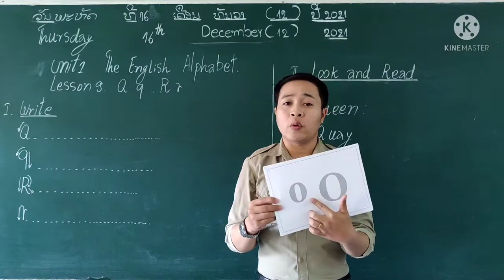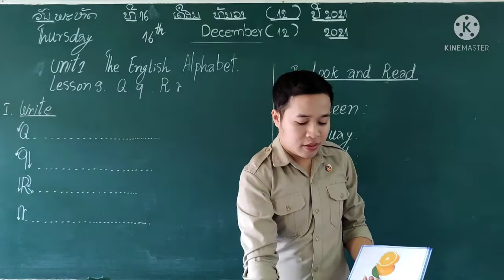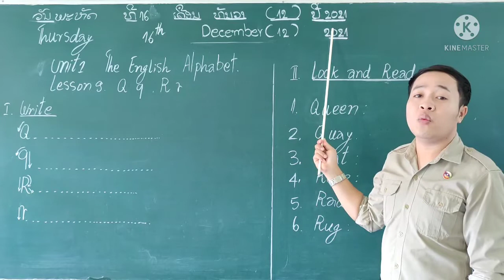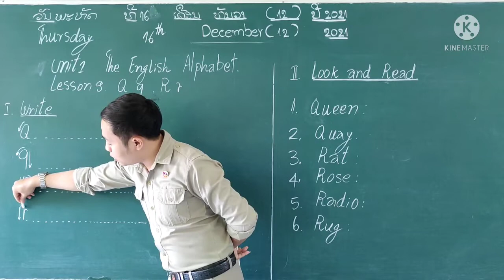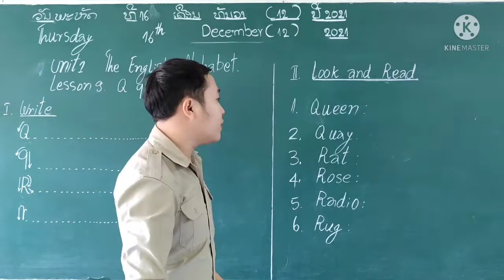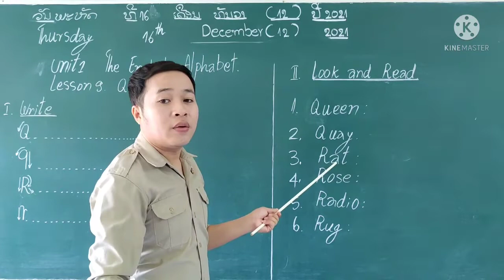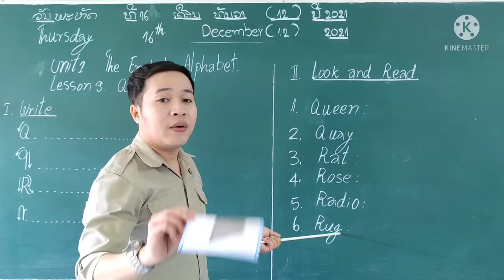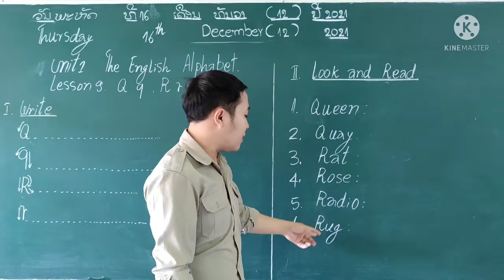ປ1 ວິຊາ ພາສາອັງກິດ Unit 1 Lesson 9: Q, q, R, r teach by Teacher Somphou